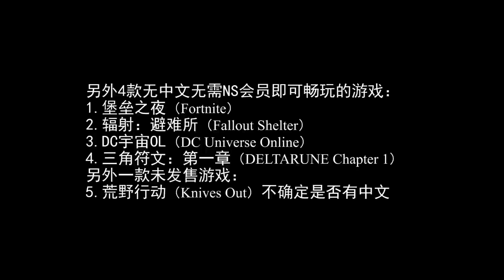【NS必備】NS不再吃灰！無需任天堂會員即可免費暢玩的12款中文遊戲